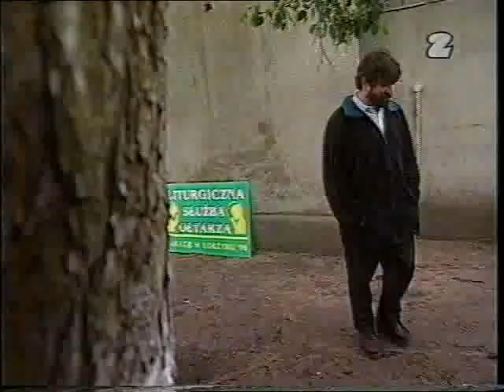Korzybie 1998 cz. 1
Wakacje w Korzybiu dla Liturgicznej Służby Ołtarza. Rok 1998. Organizatorem jest O. Stanisław Pacholik SJ